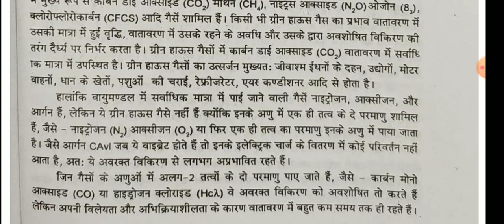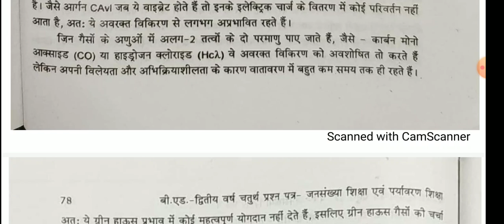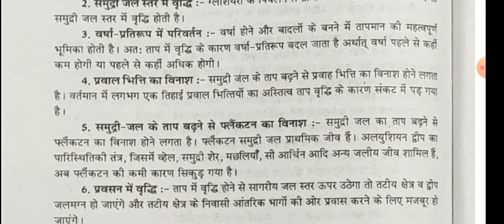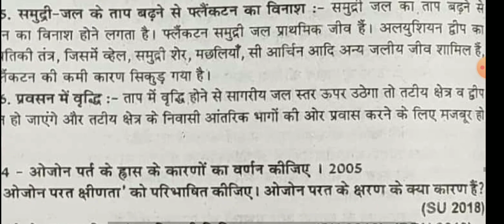B.Ed Second Year, Paper-4 (Population Education and Environmental Education) Lecture-43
इस वीडियो में बी एड द्वितीय चतुर्थ प्रश्न पत्र जनसंख्या शिक्षा एवं पर्यावरण शिक्षा के अंतर्गत विश्व तापन के कारण और प्रभाव के विषय में बताया गया है।